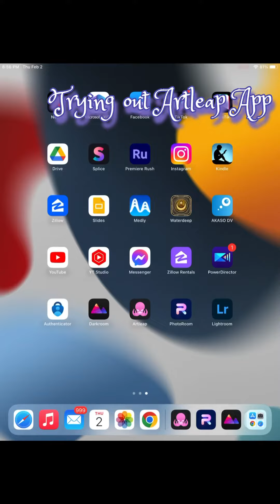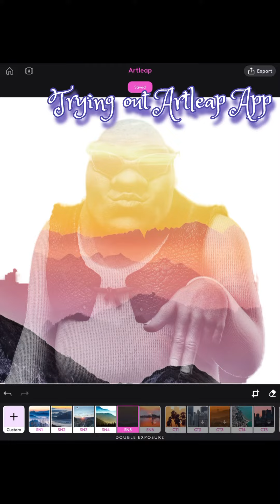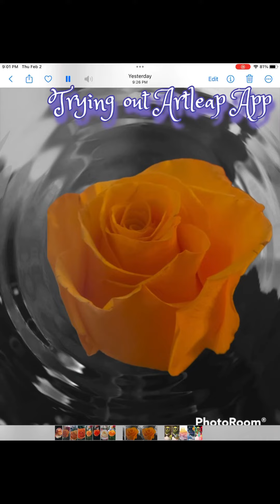Trying out Artleap- photo editing App